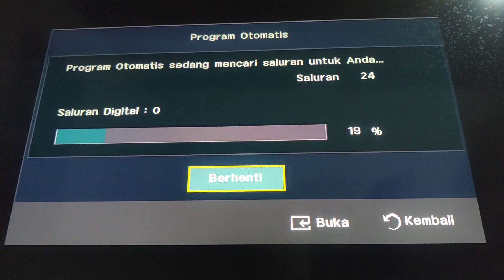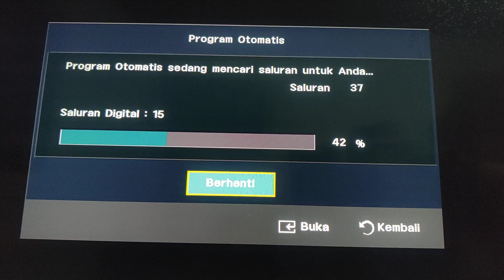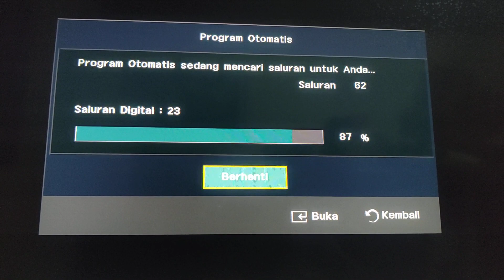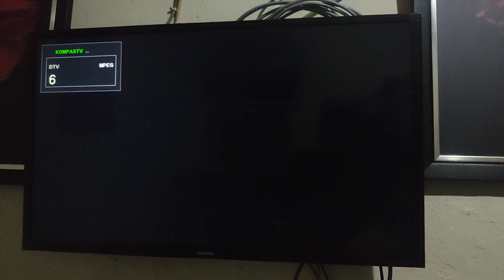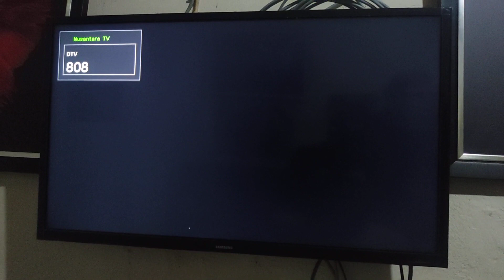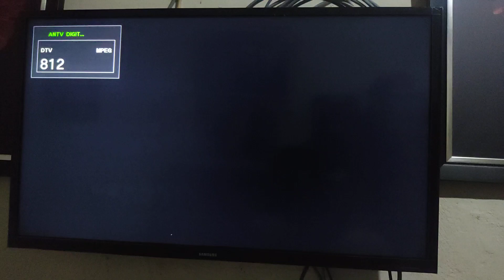Update Channel TV Digital 15 April 2022 Jam 22.51 Wita